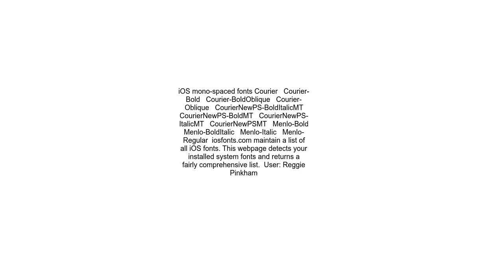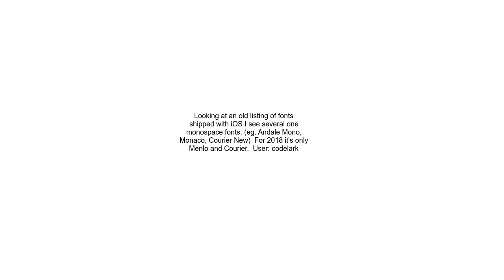What is a monospace font in iOS